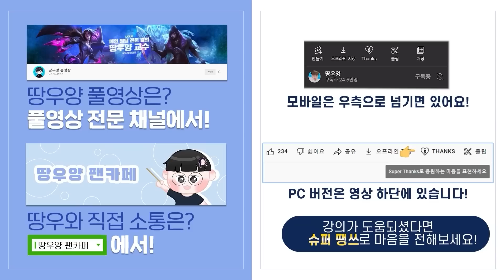지금 바루스 원딜 안하면 호구 소리 듣습니다 ㄷㄷ 하면 10판중에 8판이기는 바루스 강의【원딜 강의】【전프로원딜】【챌린저 원딜】【바루스 강의】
▶인스타
zz5152zz